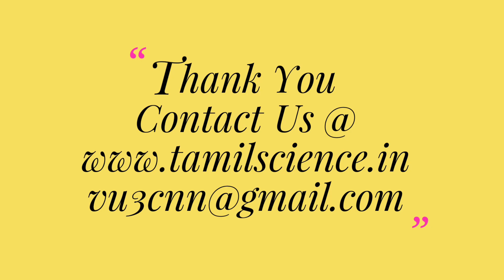பேஸ்ட் நல்லதா___ #96 (Is ToothPaste good___)_C.K.Nandagopalan